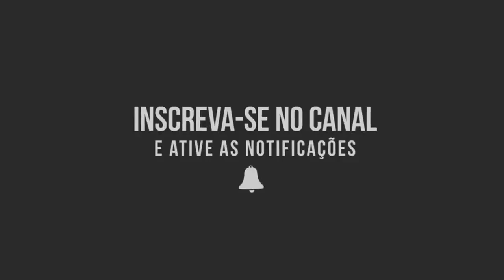Philippe Coutinho - Bate o Bumbum (MC Dede)